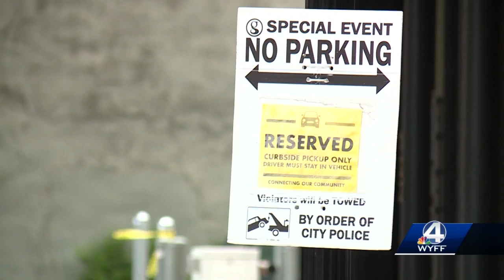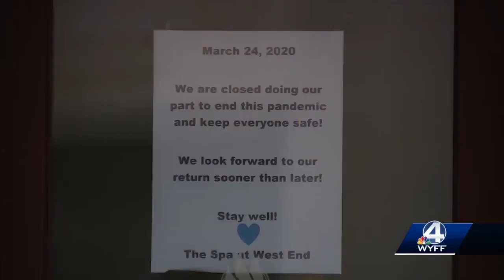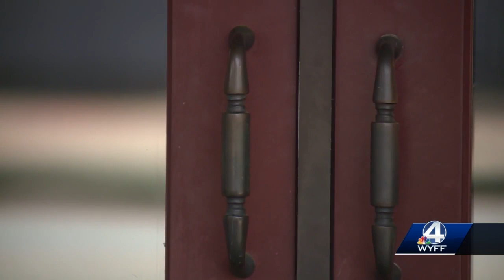Some Greenville businesses ready to reopen, others still hesitant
Governor Henry McMaster allows retail shops to reopen, but not all stores will get back to normal just yet.